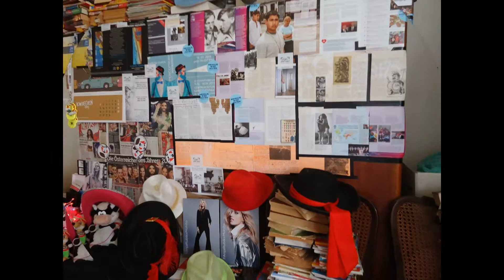DAMY RADĘ,GDY MAZUR ZA DORADZANIE NA STRONĘ PEPICZKÓW PRZEPĘDZIMY I PO LICHWIE!!!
ELAHOFFLAND PRZEDSTAWIA:ZACNI GOŚCIE NA SWIETO RADIA CONCHITA BARBE-BABY LANGSTRUNG EXTRA! GDZIE NIE MA MIŁOŚCI,TO ŻADNA WIEDZA NIE MA WARTOŚCI//PUSTE I PRÓŻNE SŁOWA U LOCH NA ROZRODZIE 500+!!! PAŃSTWO DA//SPANIE ZA DARMO NAUKA ZA DARMO WSZYSTKO ZA DARMO,GDY LIDKA MUSIAŁA ODPRACOWAĆ KIEDYŚ,A DZIADUKI CHCĄ I CHCĄ//! DZIKA REPRYWATYZACJA MIESZKAŃ!/ZŁODZIEJE MIESZKAŃ//AFERA W WARSZAWIE!CWANIAKI MUSZĄ SPORO SIĘ UCZYĆ,ABY NABRAĆ KOGOŚ? TAK!!